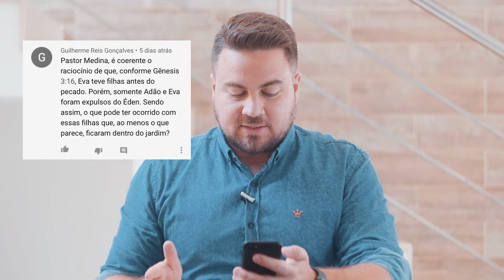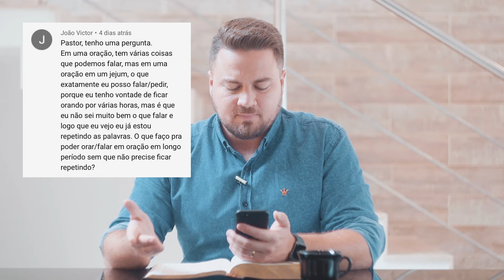Não consigo orar! E agora? - Pr. Pedro Medina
Olá! Não esqueça de clicar no 'Gostei' para fortalecer o canal! =)

Participe do nosso canal no Telegram

Deus abençoe!